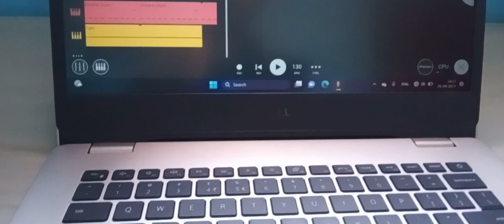horror music||fl studio